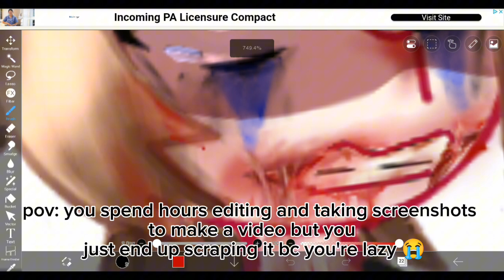ya boy js posted 😋